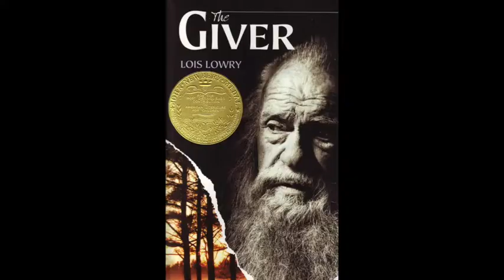The Giver: Discussion | Thoughts on Literature | Brianna and Shawn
Thank you Shawn for joining this video! Here are some thoughts about the book The Giver.